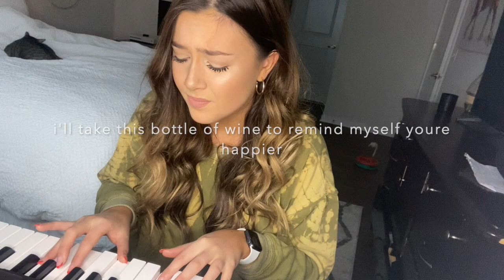"Falling" by Harry Styles REWRITE: the girls perspective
hi guys!! sharing with you my rewrite of Harry Styles "Falling" in the girls perspective! Fun fact: this was my first ever rewrite!!! this is the song that literally changed everything for me back in April 2020. So thank you for the love and support now, then, and in the future. ILY!!! This rewrite may be on spotify soon. hehe :)